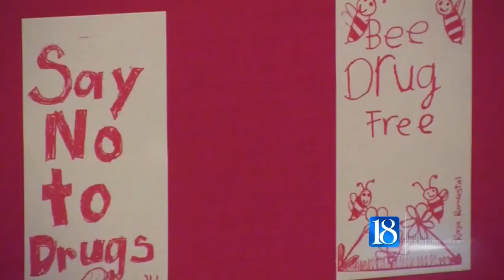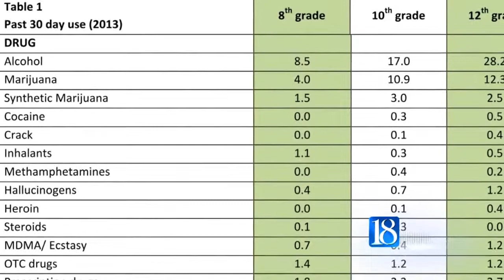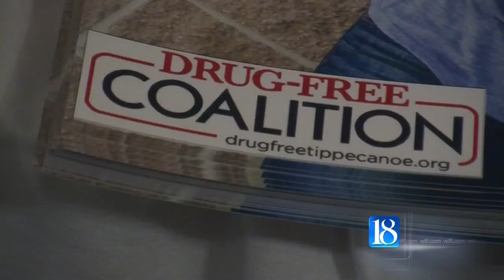Alcohol down, marijuana up; Looking at teen drug use in Tippecanoe Co.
This week is Red Ribbon Week in Tippecanoe County, a week that focuses on promoting alcohol and drug-free lifestyles to local teens. But as the choices in drug abuse change, so do the lessons. News 18 breaks down the statistics to see which drugs Tippecanoe County teens abuse the most and how officials are addressing the problem.